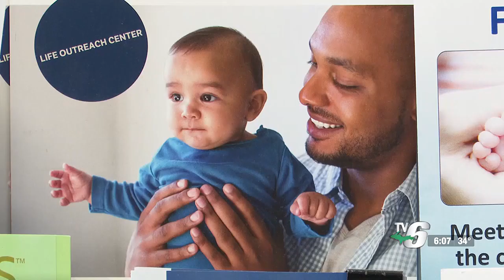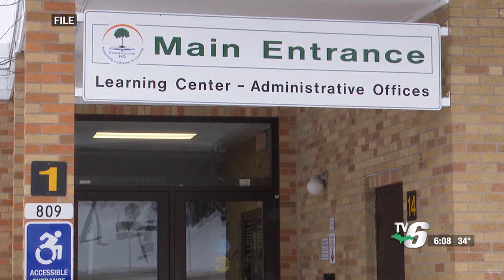Keweenaw Family Resource Center to launch fatherhood assistance program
Once a week for 12 sessions starting in February, fathers will meet up to learn about improving themselves to better raise their children.